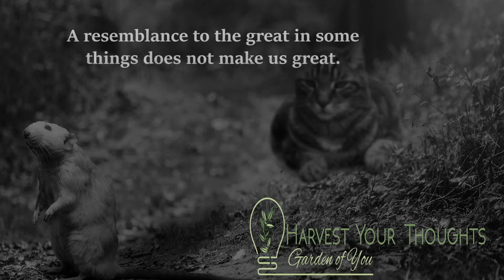🔥 Aesop- Value Motivation: The Rat and the Elephant Aesop's Fables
🔥Choose YOU A Rat was traveling along the King's highway. He was a very proud Rat, considering his small size and the bad reputation all Rats have. As Mr. Rat walked along—he kept mostly to the ditch—he noticed a great commotion up the road, and soon a grand procession came in view. It was the King and his retinue.
The King rode on a huge Elephant adorned with the most gorgeous trappings. With the King in his luxurious howdah were the royal Dog and Cat. A great crowd of people followed the procession. They were so taken up with admiration of the Elephant, that the Rat was not noticed. His pride was hurt.
"What fools!" he cried. "Look at me, and you will soon forget that clumsy Elephant! Is it his great size that makes your eyes pop out? Or is it his wrinkled hide? Why, I have eyes and ears and as many legs as he! I am of just as much importance, and"—
But just then the royal Cat spied him, and the next instant, the Rat knew he was not quite so important as an Elephant.

A resemblance to the great in some things does not make us great. ***Inspirational stories four adults and kids